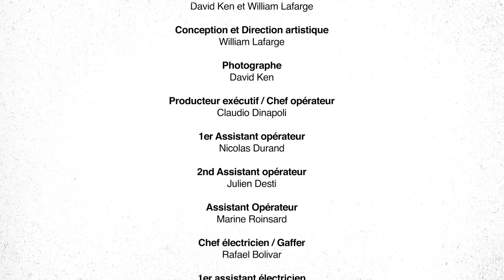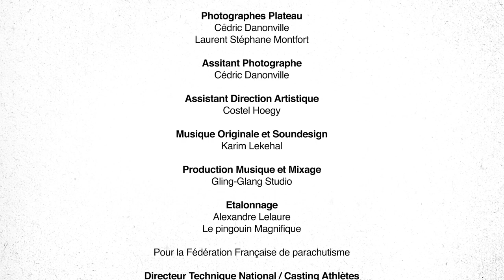FLYIN2024 - Indoor Skydiving to the Olympic Games - Film Officiel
After more than a year of work, the FFP - French Parachuting Federation - in close connection with the International Aeronautical Federation, officially applied to the Olympic Games Organizing Committee, to propose Indoor Skydiving as an olympic sport. (New Video Release - 29 Nov 2018 )